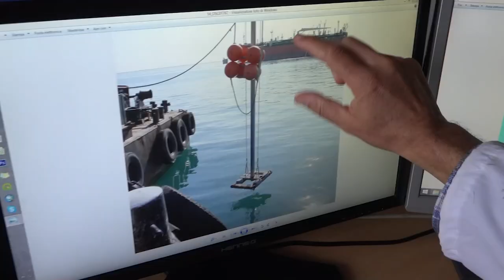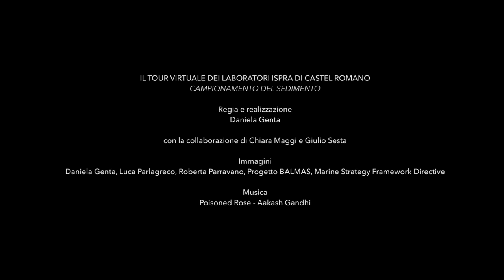Chimica ambientale - Campionamento del sedimento